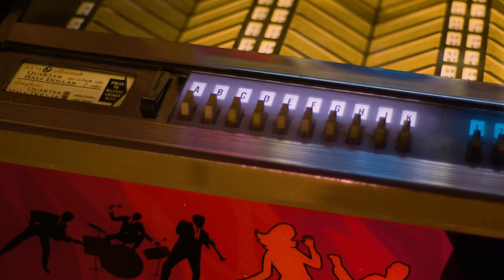80s Hard Rock Band Set Out To CREATE "Star Wars for the Ears"...Became a #1 HIT | Professor Of Rock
The amazing story behind Def Leppard and their breakthrough hit Photograph from their 1983 smash 10 million selling album Pyromania. Joe Elliott and company had to recruit a new guitarist when their current player was coming to recordings intoxicated.  They tapped Phil Collen and he ended up saving the album with killer solos.  Super producer Mutt Lange set the band straight and they had their first smash hit… Was the song about a Hollywood starlet?  Joe Elliott has told several different stories… Find out which one’s true next.

Professor's Store

- 100 Best Selling Albums
- Ultimate History of 80s Teen Movie
- 80s to 90s VHS Video Cover Art

Executive Producer
Brandon Fugal

Honorary Producers
Soman2010, Craig M, Dustin Wooten, Raymond Hagen, Steve, Jeff Kolek, Charley Anne, Peggy Wolf, Dawg Fan, Junal Garnett

Some like it hot. Some like it heavy. But with today’s breakthrough hit, you get it both ways. From a blazing inferno of an album, this incendiary rocker glistened with just enough pop sheen to win over mainstream audiences. Allegedly it was inspired by history’s ultimate bombshell blonde... But whether it was about a pop culture pin up didn’t matter half as much as the fact that this song flat out rocked. It’s a classic car stereo, blast it out your speakers track that has to be cranked to 11... coming up... NEXT on the Professor of Rock.

Hey music junkies, Professor of Rock, always here to celebrate the greatest artists and the greatest songs of all time. If you have a top ten list for every music subject under the moon. You’ll dig this channel.

 I’m excited to return to another one of my favorite shows that we do on this channel. It’s called Breakthrough. In this show we breakdown songs, albums or events that kicked open the door to an artist or band’s career and gave them the momentum to rocket to long term success. On previous episodes we have covered Cum on Feel the Noize by Quiet Riot, Nobody’s Fool by Cinderella, and Silent Lucidity by Queensryche. Today we are diving deep into a song that kicked open the door for an up-and-coming band called Def Leppard. The song? Photograph from 1983’s Pyromania.

 As Def Leppard gathered at Battle’s Park Gate studios in 1982 to continue work on their third album Pyromania, it was obvious guitarist Pete Willis was out of sync with the rest of the band. Yeah, musically things seemed to be going okay. Pete had already co-written multiple songs for the record and had laid down some rhythm guitar tracks.But at the same time, Willis was sinking deep into an alcoholic stupor. According to lead singer Joe Elliot, Willis was quite a nice chap sober, but he was one hell of a nasty drunk. And as his drinking increased, so did the disruptions in the studio. When Willis started arguing about recording techniques with the band’s producer Mutt Lange, an expert at the peak of his profession, Joe realized something had to give.

This was Def Leppard’s second outing with Lange. And to the guys, he may as well have been another member of the band. Mutt played every instrument except the drums, he was a songwriter, an engineer, and had already produced best-selling albums for AC/DC and Foreigner. Everyone knew they had something massive with Pyromania. And Willis’ behavior, if unchecked, was going to chase Mutt out of the studio and cost them their big break.
Said Joe Elliot, “We knew we were making something really special in the studio, and so when our producer, Mutt Lange, started getting concerned about Pete, we knew something had to give pretty soon...